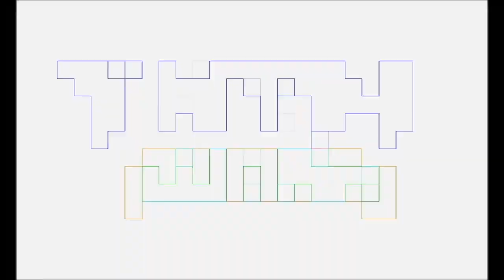Talking Nerdy October 2023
Pablo Gunner, Slay Jay and the Ambassador discuss, Five Nights at Freddy's, Ahsoka, Super Mario Wonder, Spider-Man 2 (PS5), and Hereditary